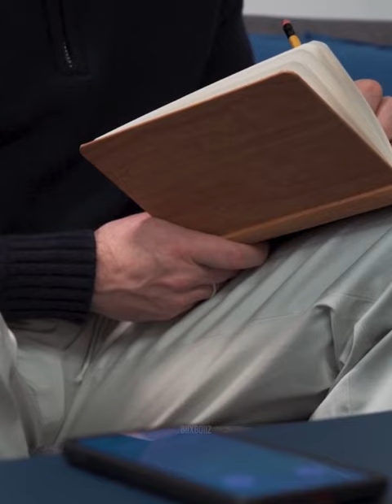Twink Swap Party Part 1 || Gay Short Movie